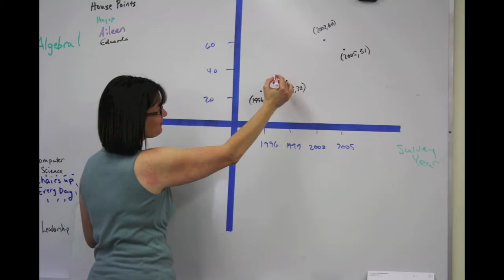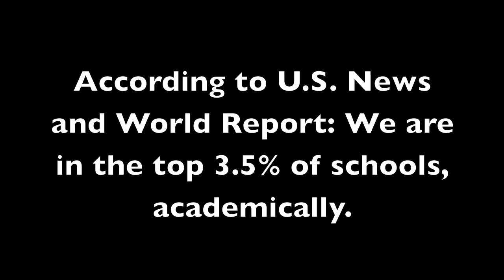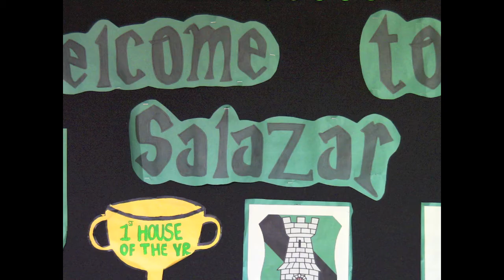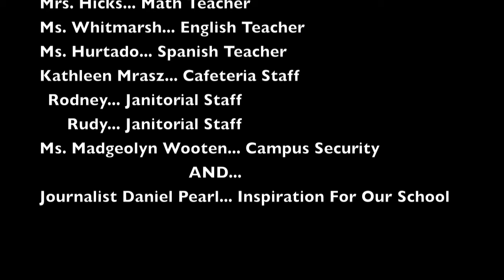Daniel Pearl Magnet High School Recruitment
Daniel Pearl Magnet High School in Lake Balboa is a small and high-achieving school in the Los Angeles Unified School District. The small campus focuses on journalism and communications and offers students a great education. Enrollment is now open for the 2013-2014 school year.